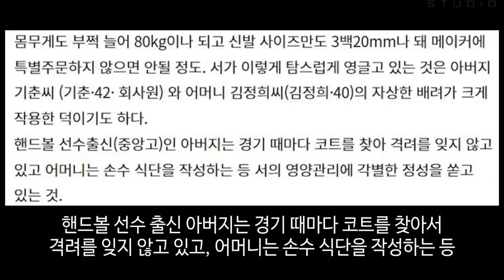서장훈 모친상 어머니 충격 별세.. 빈소에 동료들 조문 행렬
서장훈 모친상 어머니 충격 별세.. 빈소에 동료들 조문 행렬 미우새 미운우리새끼